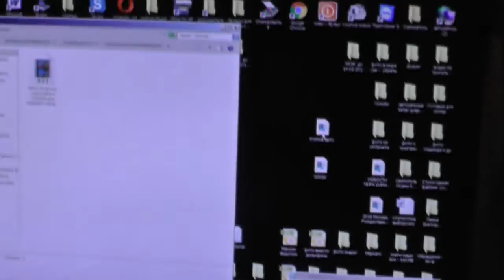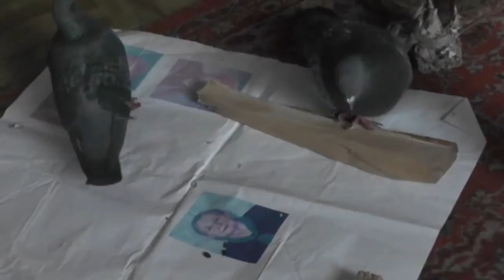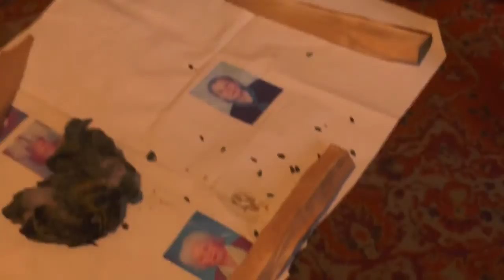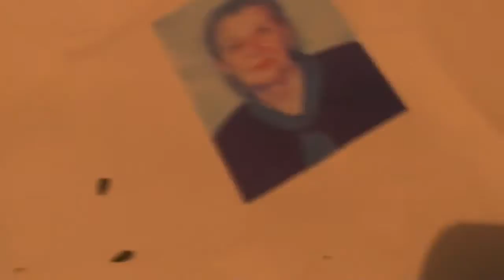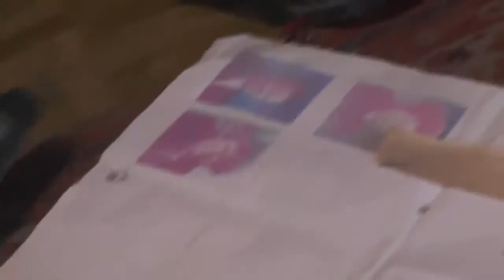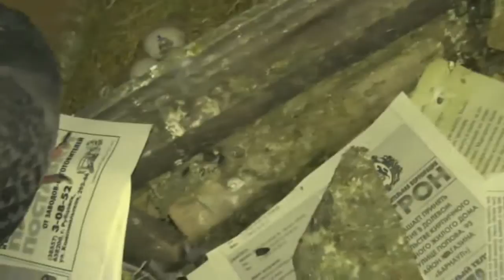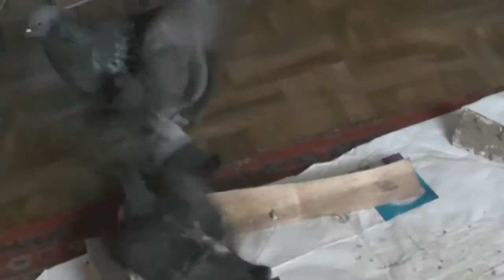№1. Голуби в комнате. Сизари-дикари - проверка.